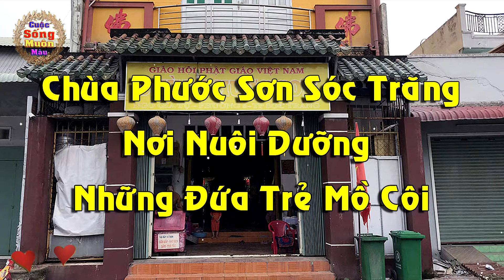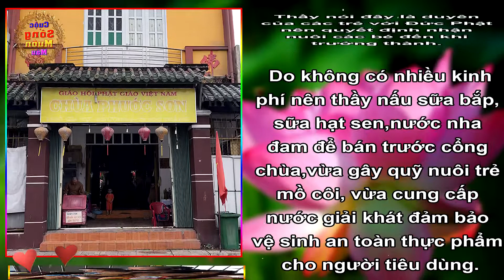Sư Trụ Trì ở Sóc Trăng Nấu Sữa Bắp Bán, Nuôi Trẻ Mồ Côi.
Chùa Phước Sơn (P6, TP Sóc Trăng, tỉnh Sóc Trăng), sư thầy Thích Từ Minh bán sữa bắp, sữa hạt sen, nước nha đam, lấy kinh phí nuôi các trẻ mồ côi.
Một tấm lòng cao cả của sư thầy Thích Từ Minh, mọi người hãy chung tay lo cho các em bé mồ côi bị bỏ rơi.
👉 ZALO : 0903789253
👉 Gửi mail về